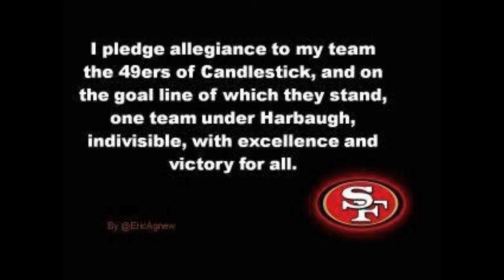Forty Niners - Heavy Hev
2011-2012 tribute